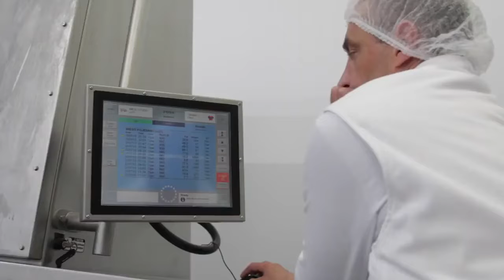Производство и упаковка мясных продуктов и колбас SILESIA Pszczyna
Место работы — город Katowice

    Мужчины женщины и семейные пары до 50 лет
    Ставка 22.80 zl/брутто
    Рабочих часов в месяц 180-240
    Umowa Zlecenie
    Жилье 200 zl.

Обязанности:

    Обслуживание линии упаковки мясных продуктов и колбас
    Обслуживание линии нарезки
    Обслуживание сушильного отдела
    Обслуживание приборов наполнения и варки
    Работа на складе, разгрузка, выдача товара
    Уборка и мытье помещения

Требования:

    Готовность к соблюдении принципов HACCP на производстве
    Коммуникабельность
    Мануальные способности
    Хорошее физическое состояние и здоровье, особенно хорошее зрение
    Эффективность работы
    Дисциплинированность

Условия жилья и работы

    Работа несложная, но требует того, чтобы сосредоточиться и иногда может быть чуть монотонная
    График : Работа 6 дней в неделю по 12 часов.
        Работа постоянная, включая субботу и воскресенье.
        Выходной день может быть в течение недели.
        Смены разные. Обычно с 6:00 до 18:00 и с 18:00 до 6:00
        На одном производстве есть смены с 10:00 до 22:00 и с 22:00 до 10:00.
    Контакт с мясом минимален, так как процессы на производстве автоматизированные. Работа с использованием станков, которые легко обслуживаются
    На производстве особый микроклимат — производство мясных изделий — свежих и готовых продуктов . Работа в низких температурах -около 8 градусов (из-за температуры не советуется для людей, у которых постоянные проблемы с горлом, почками или аллергия)
    На большинстве линий стоячая работа
    На производстве нельзя надевать ювелирные изделия и красить ногти
    Работник получает рабочую одежду: обувь, штаны, блузу, шапку, перчатки
    Советуется дополнительно надевать еще свою тёплую одежду-майку, подштанники, и т. д
    Столовая доступна для всех работников во время обеденного перерыва
    Можно бесплатно покушать-каждый день свежие хлеб, колбасные изделия, а также одно или два горячие блюда, также блюда типа рагу доступны постоянно
    Нужно иметь с собой свои столовые приборы и кружку
    Оплата за жильё: 200 zł
    Оплата за санитарный осмотр: 150 zł (украинская сан книга не подходит!)

Дополнительно

    Работа на производстве мясных изделий «ZAKŁADY MIĘSNE SILESIA «- производство высококачественных мясных изделий, в том числе ветчины, колбасы, сосисок, паштета, а также продуктов питания быстрого приготовления. Фирма очень современная, а процессы в большой степени автоматизированные . Производства находятся в трёх городах: Пщина, Гочалковице-Здруй, Сосновец. Уже 3 года фирма принимает на работу иностранцев — Украинцев, поэтому нет проблем с общением, что тоже позволяет работнику быстро приспособиться

Согласно отзывов кандидатов, которые работали на вакансии :
Преимущества вакансии: минимальный контакт с мясом, в основном автоматизированные процессы, столовая с возможностью приобрести еду, работа по 12 часов. Выдается рабочая одежда.

Недостатки : достаточно сыро, микроклимат , доезд общественный транспорт.